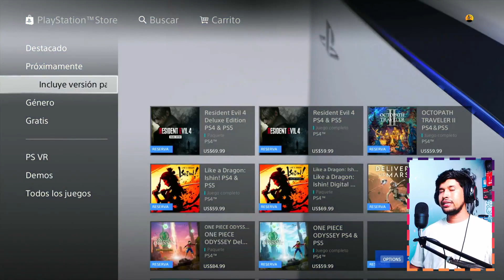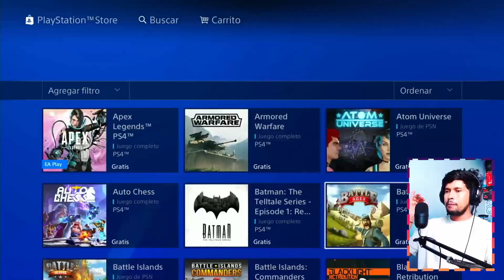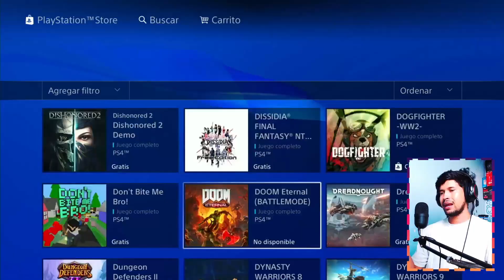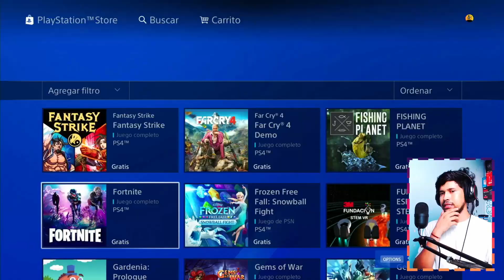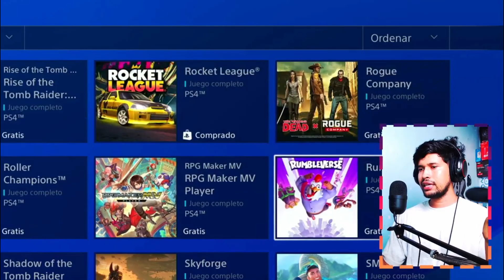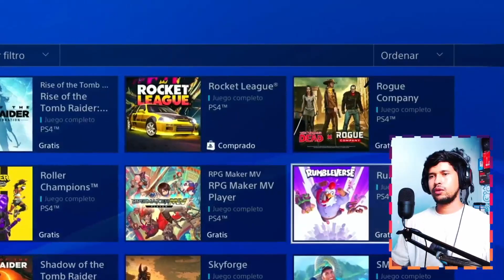¿PS4 para JUEGOS Free to Play? ¿VALE la PENA?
⚡✅BIENVENIDOS MIS BROTHERS  a ESTE NUEVO VIDEO del CANAL en donde HABLAREMOS DE LA PS4 O PLAYSTATION 4 Y QUE SI VALE LA PENA PARA JUEGOS FREE TO PLAY O JUEGOS GRATUITOS, PUES EN EL DIA DE HOY HABLAREMOS DE ESOASI QUE QUEDATE ATENTO AL VIDEO
 TE DEJO LINKS SIN PUBLICIDAD! Y BIEN EXPLICADOS!✅⚡